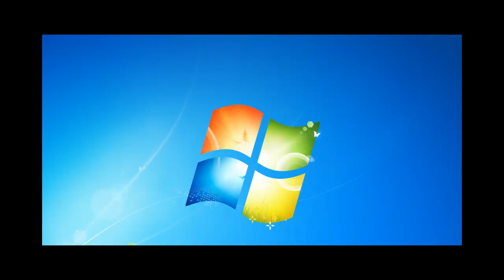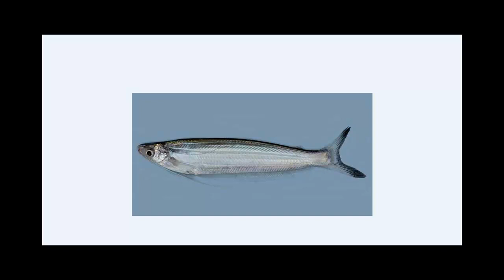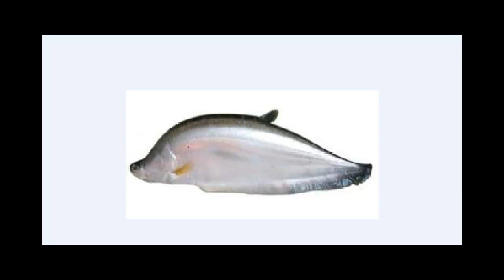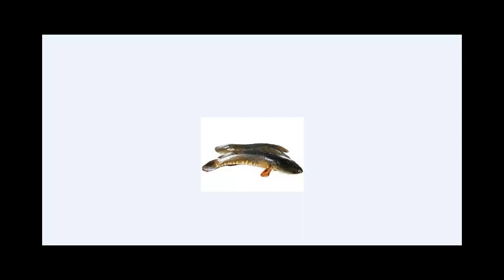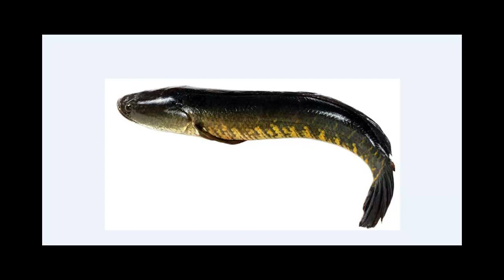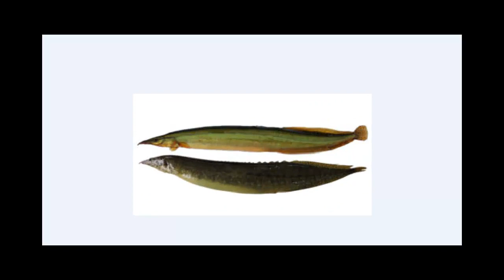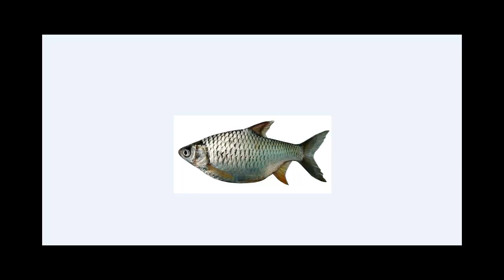বাংলাদেশে পাওয়া যায় এমন মাছ এর নাম ও ছবি, সহজ করে সোনামনিদের জন্য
বাংলাদেশে পাওয়া যায়  এমন মাছ এর নাম ও ছবি, সহজ করে সোনামনিদের জন্য, ON-LINE SCHOOL, E-EDUCATION, BANG-LA POEM, ENGLISH POEM. Bangla Alphabet,  বাংলা বর্ণমালা, Cartoon For Kids ,